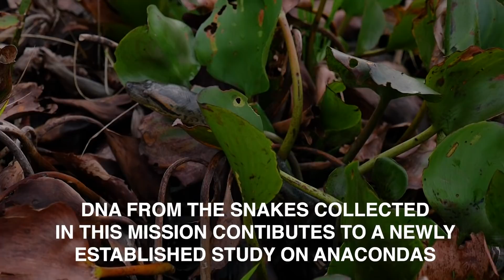Bitten By the Largest Snake on the Planet! ft. Green Anaconda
In this episode:
Jack has arrived in Venezuela on the next part of his mission to find and collect data from Green Anacondas! He has already found 3 anacondas in the Brazilian jungle. He now is working with Prof Jesus Rivas, an anaconda expert from Venezuela, to find and radio tag anacondas from the llanos (swamps) as part of a wider study on anaconda species. It is a different environment to the rainforest, and its breeding season for anacondas in Venezuela, things get wild!

Expedition Anaconda:
Three years ago Jack Randall embarked on one of the most ambitious missions of his life: to traverse the Amazon rainforest via boat to search out the world’s most massive snake, the Green Anaconda. Back in 2017 we released the series as it was shot but now we’re revisiting this epic adventure to tell the story from beginning to end. This is our Amazon Adventure re-visited; Tracking Green Anacondas through the Amazon Rainforest.

About Jack Randall:
Jack Randall, Zoologist and Filmmaker, is on a mission to meet every single species on the planet – up close and personal. Mentored by Steve Irwin at an early age, Jack went on to study Zoology at Oxford University before following in his mentors’ steps to fiercely protect and showcase amazing and often misunderstood animals.

Follow Jack on Instagram @madeinthewild.tv

Credits:
Edit Producer: Suzie Brearley
Editor: Rachel Hagreen
Supervising Scientists: Prof Emil Hernandez, Prof Jesus Rivas
Research Assistant: Nayara Sabrina

Special Thanks to Tomaz Cavalieri, and Prof Anna Prudente of Goeldi Museum, Belem

MORE INFORMATION ABOUT THIS RESEARCH MISSION:

Following the unearthing of a giant Green Anaconda during the building of the new Belo Monte dam in the Brazilian Amazon, Jack embarks on a mission deep into the Rainforest to track and collect data from Green Anacondas. Little is known about these elusive snakes and the massive changes in habitat prompted by the dam puts pressure on their survival. The more information gathered about these Amazonian giants the more understanding scientists have about the impact of the dam.

What is the Belo Monte Dam?
The Belo Monte Dam is a dam development in Northern Brazil, deep in the Amazon Rainforest. Its development has brought about significant habitat changes, flooding has displaced humans and animals alike and immense pressure has been placed on the jungle ecosystems which support a huge diversity of life.

Why Green Anacondas?
The Green Anaconda is a top predator in the Amazon and therefore they are an important bioindicator species for monitoring the health of the disrupted habitats. It’s important to understand as much as possible about top predators because a healthy area can support lots of different types of life, this means lots of prey which means a jungle giant like the Green Anaconda can survive.

Our Local Teams:
Throughout this project we worked with local Brazilians without whom we would have failed. From our boat drivers, Felix and George, the local fisherman, dam workers and market vendors who shared their stories and knowledge; the Araweté and Parakana Tribes who invited us to stay and helped set up our Anaconda search parties and all the residents along the river who shared with us their homes, and their coffee. Thank you!

The Science:
Throughout the Amazonian Rainforest mission Prof. Emil Hernandez supervises data collection in the field and Nayara Sabrina joins as translator, research assistant and field producer. Prof Jesus Rivas will be supervising data collection of Anacondas from a swamp habitat unaffected by the dam and has overall responsibility for collating the DNA samples collected. This DNA collected forms a part of an ongoing Anaconda study.

RESEARCH MISSIONS!

BE CURIOUS!

BE CURIOUS

GET ADVENTUROUS

GO WILD